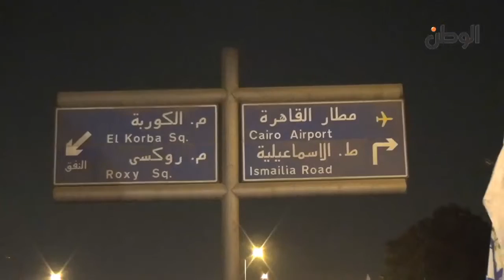مسيرة القوى الثورية: وشرعية مرسي سقطت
مسيرة القوى الثورية: الاستفتاء على الدستور باطل.. وشرعية مرسي سقطت

جريدة الوطن
جريدة يومية مستقلة